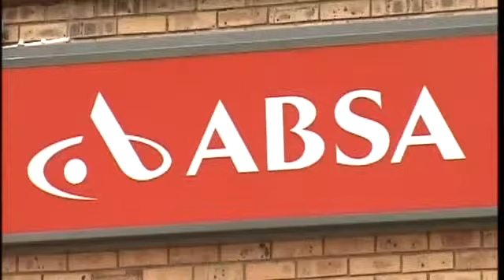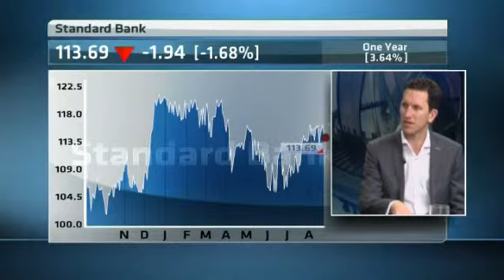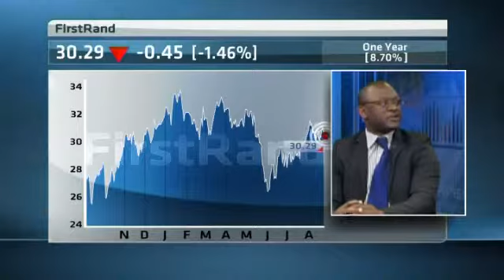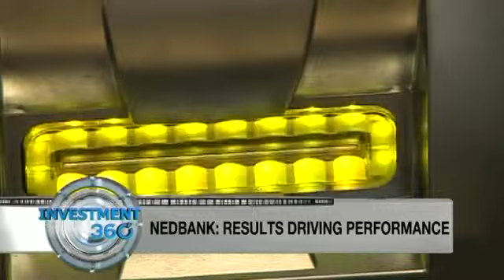Can Maria Ramos lead BGA?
Barclays Group Africa, top questions been asked is whether Maria Ramos still the right person to lead the company.